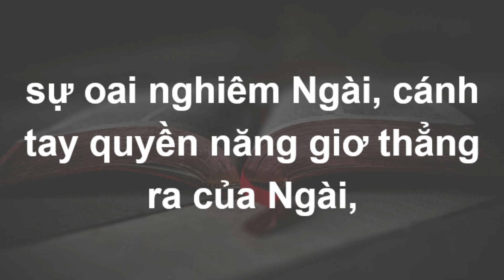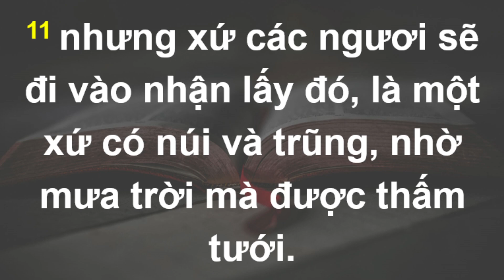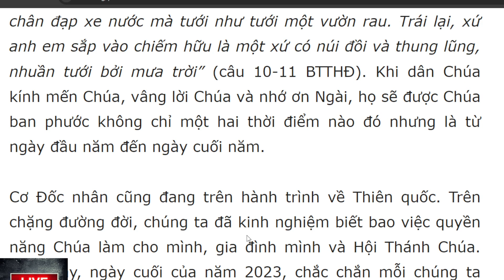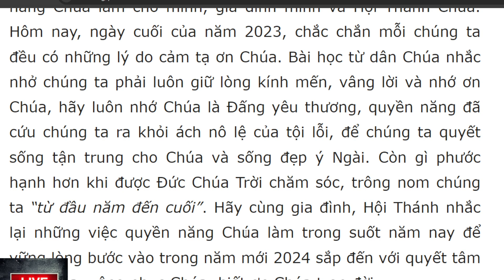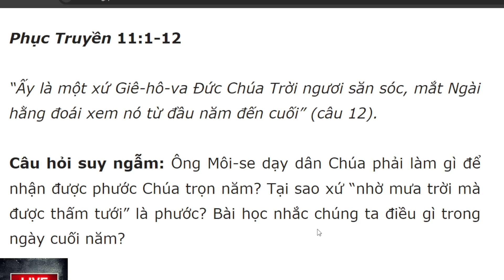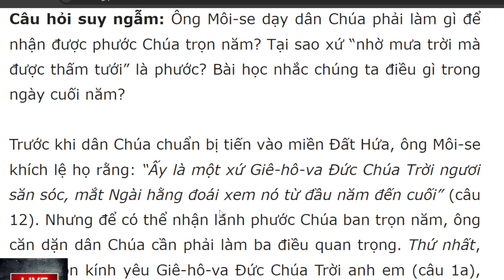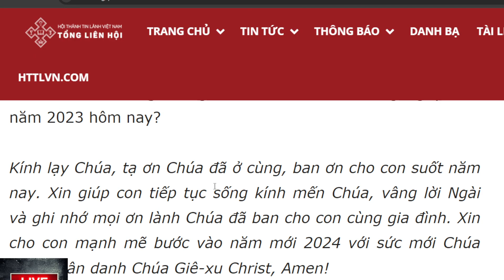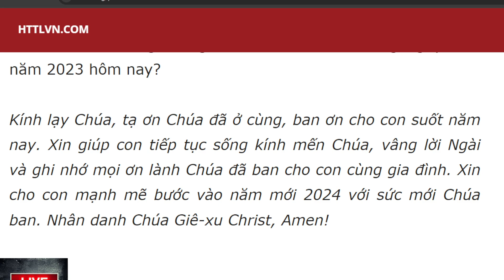Bài học Kinh Thánh hàng ngày 31-12-2023- kênh youtube Lợi Nguyễn Văn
Phước Chúa Trọn Năm
Phục Truyền 11:1-12

“Ấy là một xứ Giê-hô-va Đức Chúa Trời ngươi săn sóc, mắt Ngài hằng đoái xem nó từ đầu năm đến cuối” (câu 12).

Câu hỏi suy ngẫm: Ông Môi-se dạy dân Chúa phải làm gì để nhận được phước Chúa trọn năm? Tại sao xứ “nhờ mưa trời mà được thấm tưới” là phước? Bài học nhắc chúng ta điều gì trong ngày cuối năm?

Trước khi dân Chúa chuẩn bị tiến vào miền Đất Hứa, ông Môi-se khích lệ họ rằng: “Ấy là một xứ Giê-hô-va Đức Chúa Trời ngươi săn sóc, mắt Ngài hằng đoái xem nó từ đầu năm đến cuối” (câu 12). Nhưng để có thể nhận lãnh phước Chúa ban trọn năm, ông căn dặn dân Chúa cần phải làm ba điều quan trọng. Thứ nhất, phải luôn kính yêu Giê-hô-va Đức Chúa Trời anh em (câu 1a), đây là điều răn thứ nhất và lớn hơn hết mà mỗi người con Chúa phải vâng giữ (Ma-thi-ơ 22:38). Thứ hai, luôn tuân giữ điều Chúa truyền dạy, tức là luật lệ, mạng lệnh và điều răn của Ngài (câu 1b). Thứ ba, phải nhớ lại những phước hạnh Chúa ban từ khi được cứu khỏi ách nô lệ Ai Cập cho đến ngày nay vì chính họ đã tận mắt chứng kiến những việc quyền năng Ngài đã làm (câu 2-7).

Dân Chúa sống chủ yếu về nông nghiệp, nước là nhu cầu rất cần thiết nên để khích lệ họ, ông Môi-se so sánh sự tương phản giữa những gì dân Chúa đã phải lao nhọc khi gieo trồng tại Ai Cập với phước Chúa sẽ ban cho họ dư đầy trong miền Đất Hứa, “Vì xứ anh em sắp tiến chiếm không giống xứ Ai Cập là nơi anh em đã ra khỏi, nơi mà sau khi gieo giống anh em phải dùng chân đạp xe nước mà tưới như tưới một vườn rau. Trái lại, xứ anh em sắp vào chiếm hữu là một xứ có núi đồi và thung lũng, nhuần tưới bởi mưa trời” (câu 10-11 BTTHĐ). Khi dân Chúa kính mến Chúa, vâng lời Chúa và nhớ ơn Ngài, họ sẽ được Chúa ban phước không chỉ một hai thời điểm nào đó nhưng là từ ngày đầu năm đến ngày cuối năm.

Cơ Đốc nhân cũng đang trên hành trình về Thiên quốc. Trên chặng đường đời, chúng ta đã kinh nghiệm biết bao việc quyền năng Chúa làm cho mình, gia đình mình và Hội Thánh Chúa. Hôm nay, ngày cuối của năm 2023, chắc chắn mỗi chúng ta đều có những lý do cảm tạ ơn Chúa. Bài học từ dân Chúa nhắc nhở chúng ta phải luôn giữ lòng kính mến, vâng lời và nhớ ơn Chúa, hãy luôn nhớ Chúa là Đấng yêu thương, quyền năng đã cứu chúng ta ra khỏi ách nô lệ của tội lỗi, để chúng ta quyết sống tận trung cho Chúa và sống đẹp ý Ngài. Còn gì phước hạnh hơn khi được Đức Chúa Trời chăm sóc, trông nom chúng ta “từ đầu năm đến cuối”. Hãy cùng gia đình, Hội Thánh nhắc lại những việc quyền năng Chúa làm trong suốt năm nay để vững lòng bước vào trong năm mới 2024 sắp đến với quyết tâm yêu Chúa, vâng phục Chúa, biết ơn Chúa trọn đời.

Bạn chia sẻ điều gì với gia đình, Hội Thánh trong ngày cuối năm 2023 hôm nay?

Kính lạy Chúa, tạ ơn Chúa đã ở cùng, ban ơn cho con suốt năm nay. Xin giúp con tiếp tục sống kính mến Chúa, vâng lời Ngài và ghi nhớ mọi ơn lành Chúa đã ban cho con cùng gia đình. Xin cho con mạnh mẽ bước vào năm mới 2024 với sức mới Chúa ban. Nhân danh Chúa Giê-xu Christ, Amen!

Đọc Kinh Thánh trong ba năm: Khải Huyền 22